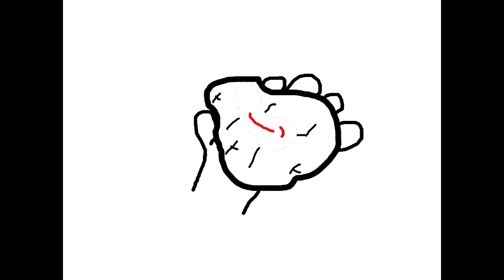Bathroom stall anxiety.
This could be a real problem.